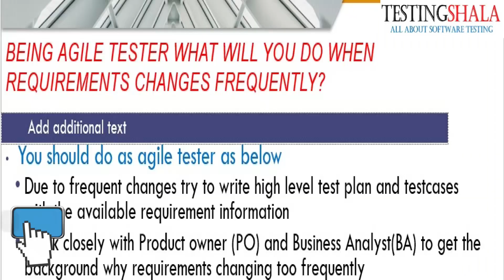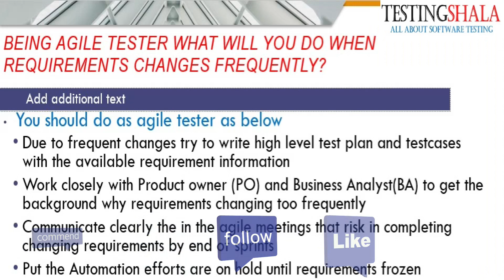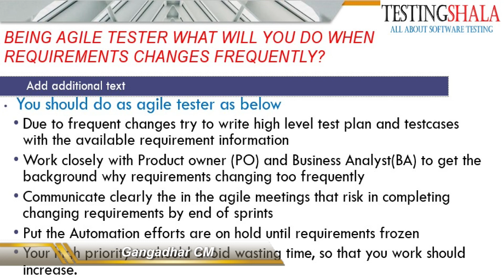Being Agile Tester what will you do when Requirements changes frequently | testingshala